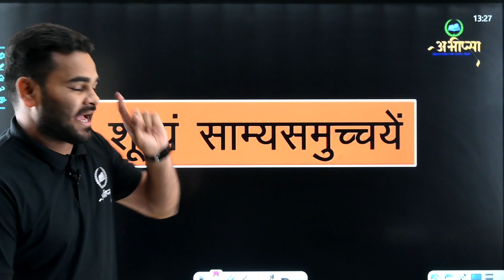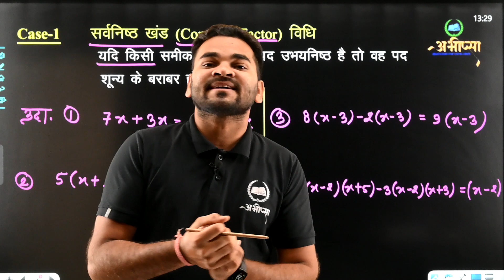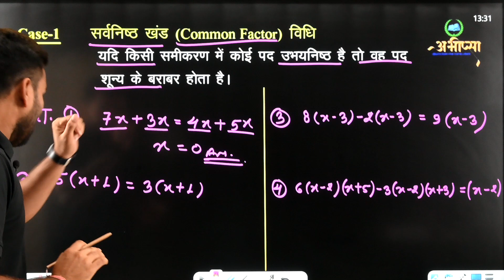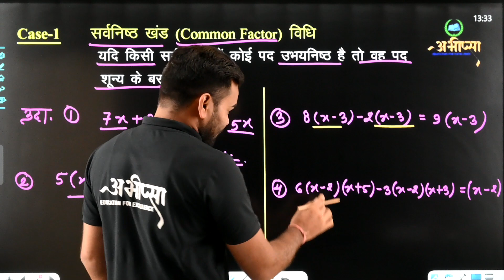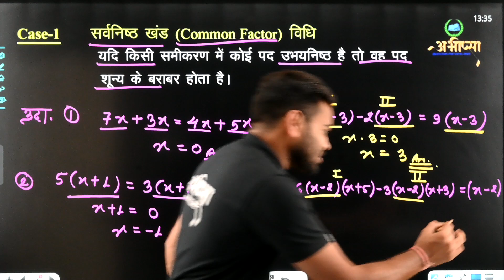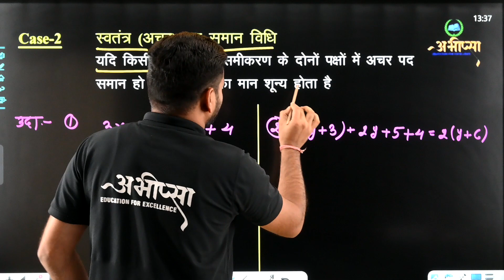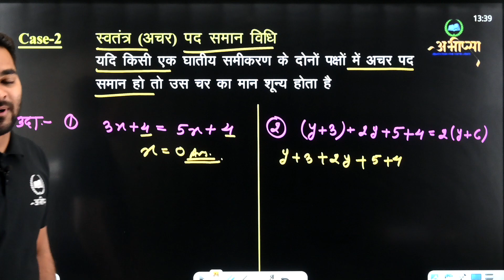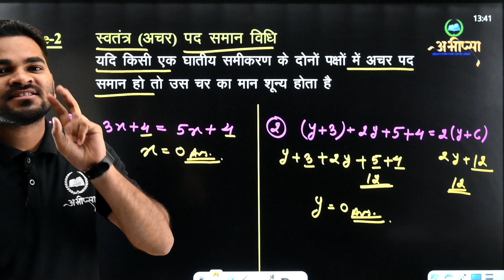SOLVE MATH IN SECONDS || WITHOUT USING PEN SOLVE MATHS|| VAIDIK MATH|| PART-1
SOLVE MATH IN SECONDS || WITHOUT USING PEN SOLVE MATHS|| VAIDIK MATH # बीजगणित
शून्यं साम्यमुच्चये विधि से समीकरणों को बिना पेन उठाये हल करें
(Part- 1)
EASY TRICKS
Step by Step
VAIDIK - MATH

तेजी से गणना करने के लिए वैदिक गणित ट्रिक्स

 गुणा करने की वैदिक गणित की ट्रिक,

  जोड़ के लिए मैथ्स ट्रिक्स, वैदिक मैथ्स डिवीजन ट्रिक्स, वैदिक मैथ्स मल्टीप्लिकेशन,

 वैदिक गणित शार्ट ट्रिक्स,

 बीजगणित के लिए वैदिक गणित के गुर,

 वैदिक मैथ्स ट्रिक्स बुक ,,

 वैदिक गणित गणना ट्रिक्स,

 वैदिक गणित कैलेंडर ट्रिक्स,

 वैदिक गणित घटाव ट्रिक्स,

 वैदिक गणित
 गुणा की ट्रिक्स, जोड़ की वैदिक गणित की ट्रिक्स